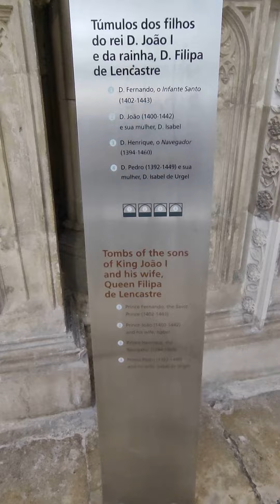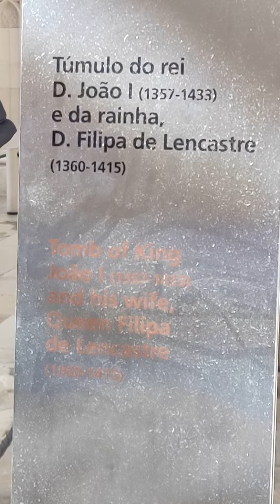Tombs of King João I,his wife,and sons,etc,Capela do Fundador,Mosteiro de Batalha.バターリャ修道院、創設者の礼拝堂2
Tombs of King João I,his wife,Queen Filipa de Lencastre,and sons(Prince Henrique,the Navigator,
etc),Capela do Fundador(Founder's Chapel),Mosteiro de Batalha,world heritage,
Batalha,Portugal.

世界遺産、ポルトガルのバターリャ修道院。創設者の礼拝堂、ポルトガルの全盛期の基礎を築き上げスペイン軍をこの地で打ち破った「大王」、ジョアン1世と王妃フィリッパ・デ・ランカスター、エンリケ航海王子等子供達の棺等。